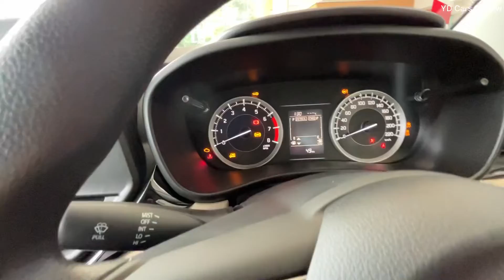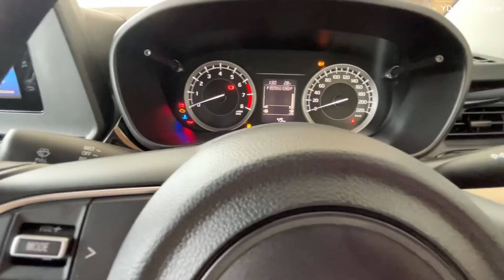Toyota Glanza CNG 2023 ❤️ Toyota Glanza CNG S Model Price & Features !!!